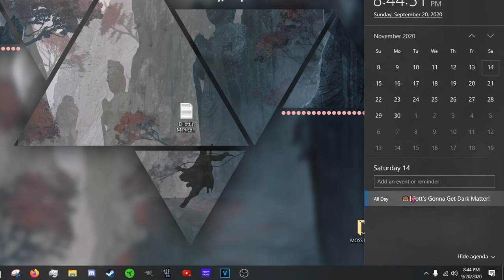Cod MW Go Brrrrr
I've been playing a lot of Modern Warfare Recently so here's a vid of it! The new season of R6 is out now, so expect a vid on the new season soon!